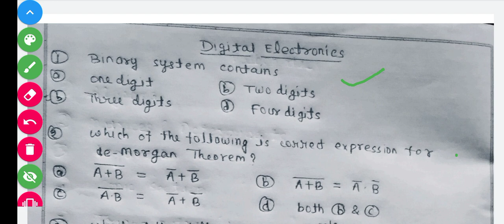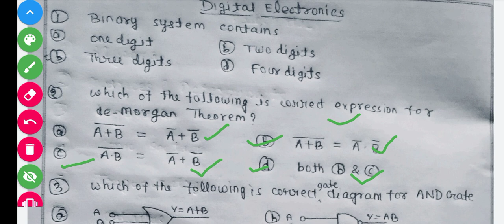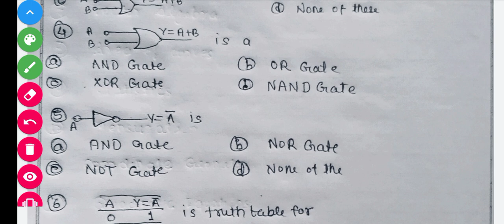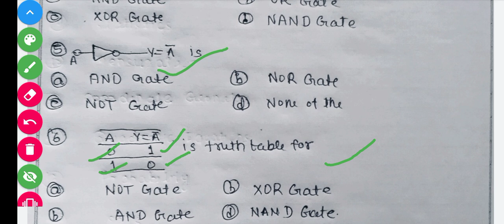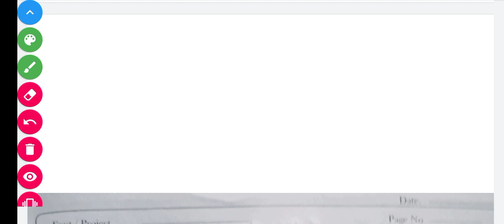DDUGU | B.Sc. 2nd Year | Electronics | Digital Electronics | MCQS Type Questions with solutions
In this video i will show you DDUGU B.Sc. 2nd year Physics Electronics book chapters, Digital Electronics important mcqs questions with solutions.